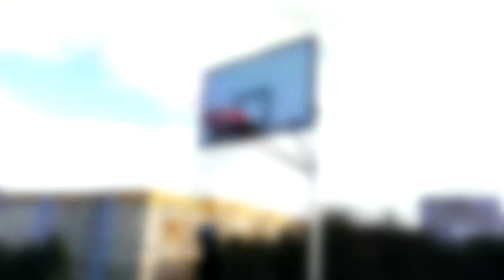Basketball für Profis xD